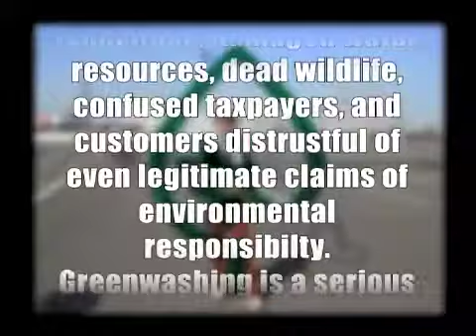Dana Lyons as Mr. Green: Sustainable Forestry Initiative Greenwashing Campaign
Dana Lyons as Mr. Green: Sustainable Forestry Initiative (SFI) Greenwashing Campaign. Produced by Forest Ethics